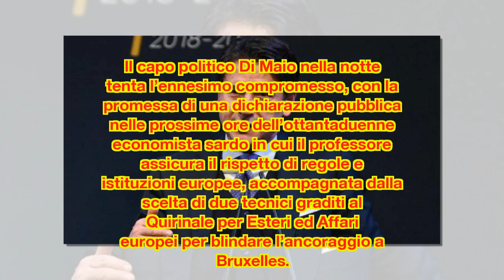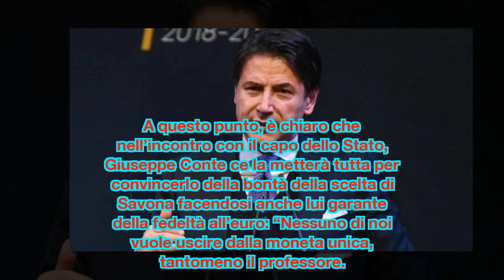Governo, Di Maio media su Savona ministro. Verso una dichiarazione pro Europa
Oggi il premier incaricato Giuseppe Conte dovrebbe salire il Quirinale